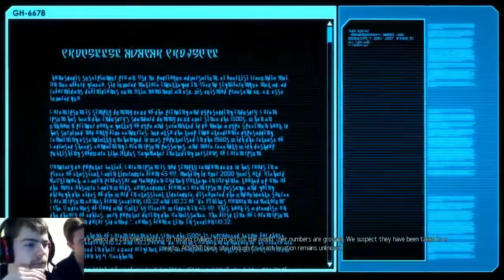XCOM2 Stream Episode 1 - The Rise of Jane Kelly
First Installment of my XCOM2 Playthrough